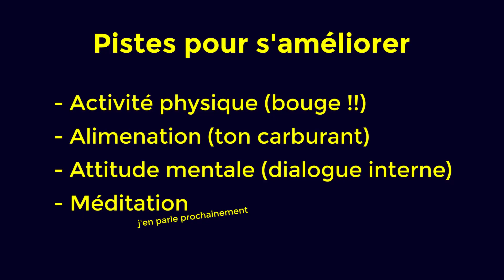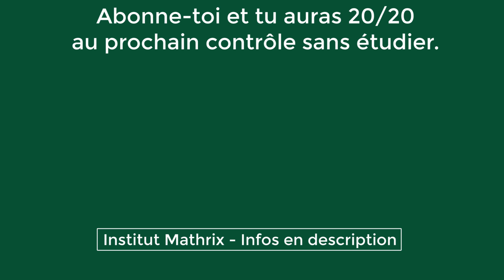Rentrée en Masque - Nouveau Bac 2021 & (Cours Mathrix à Paris)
Vidéos sur la Rentrée 2021 très spéciale ! Cours de maths en groupe avec Mathrix

Toute l'équipe de Mathrix travaille continuellement sur la mise à jour des programmes il l'est (et le sera) au fur et à mesure de l'année 2020/2021

Suis-moi sur Instagram @MathrixVideos pour du contenu quotidien.

Reste au top la machine !!